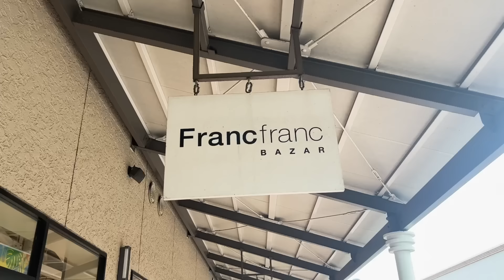【強制】加納さんに誕生日プレゼントを選ばせる【撮影：きゃみ】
6/16はむらきゃみの誕生日
加納さんに誕生日プレゼントを選ばせます

【ご協力いただいた店舗】
ACTUS コンテナ酒々井店

Francfranc BAZAR 酒々井プレミアム・アウトレット店

ワタナベエンターテインメント所属、加納とむらきゃみのコンビ「Aマッソ」公式YouTube
もう１つのYouTube
冠ラジオ『AマッソのMBSヤングタウン』(MBSラジオ)
MBSラジオにて毎週木曜夜10:00~11:30 放送！
Aマッソ加納月１エッセイ『何言うてんねん』(webちくま)
単行本絶賛発売中！
『イルカも泳ぐわい。』(筑摩書房)